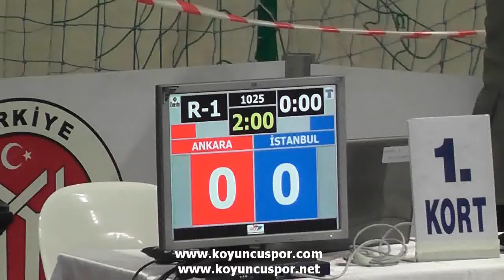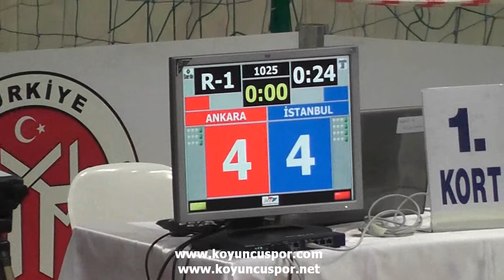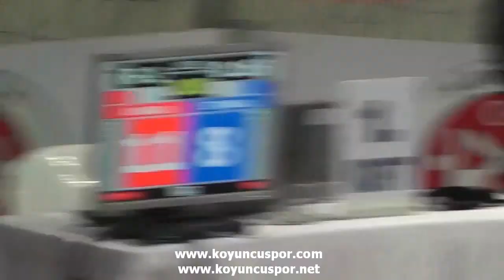73kg Quarterfinal_Furkan Asena Aydin vs Iclal Kucuk (2012 Turkish Senyor Taekwondo Championships)